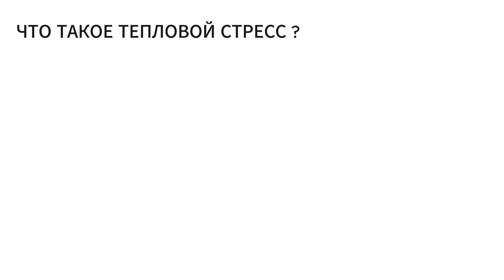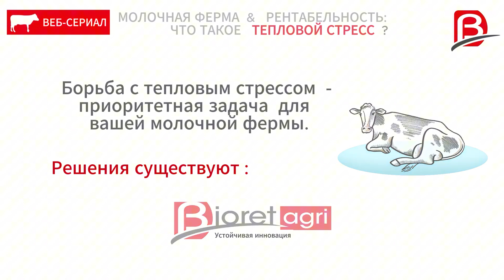ЧТО ТАКОЕ ТЕПЛОВОЙ СТРЕСС И КАК СНИЗИТЬ ЕГО ВОЗДЕЙСТВИЕ ?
🐄 Узнайте, как помочь вашим коровам преодолеть тепловой стресс и максимально повысить их благосостояние и молочную продуктивность в нашем эксклюзивном видео!

Как высокие температуры влияют на животных и почему так важно правильно организовать животноводческую ферму в условиях все более частых периодов жары?

 Каковы практические стратегии для поддержания здоровья и производительности вашего молочного стада даже в жаркую погоду: переоборудовать здания? пересмотреть рацион кормления? питьевой режим?  🥛🌿